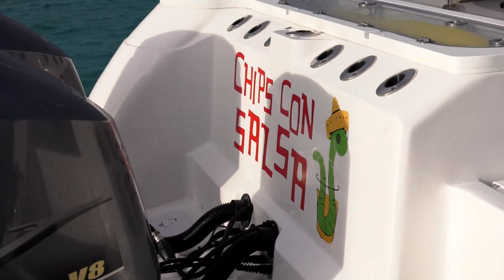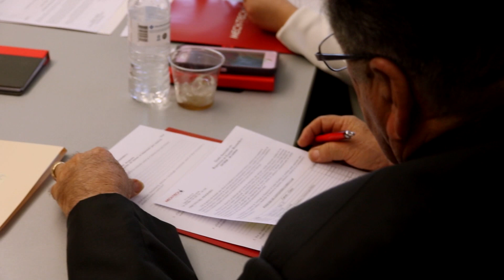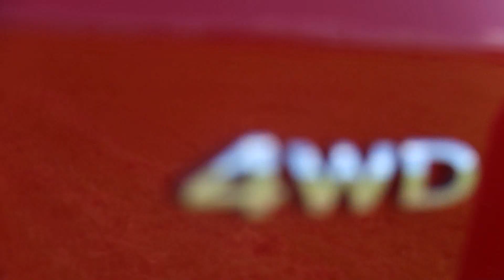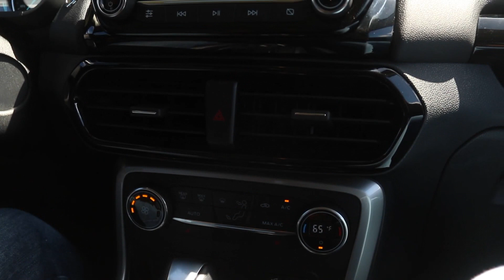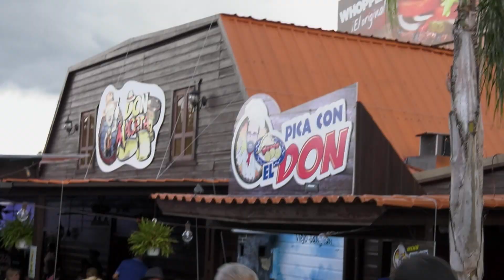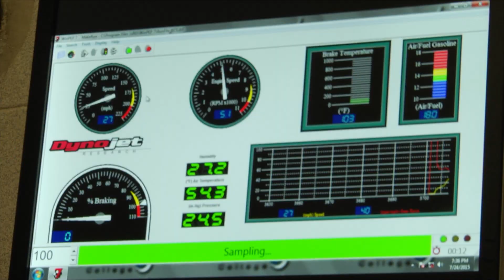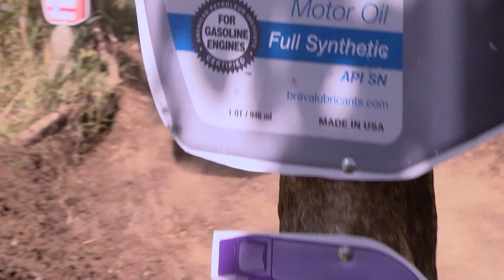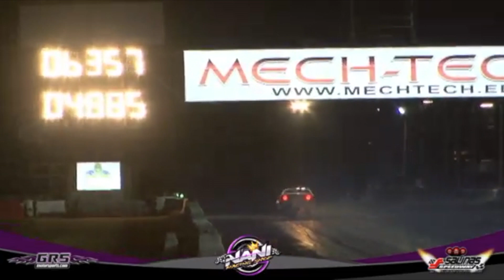Mech Tech Racing 13 de marzo de 2019